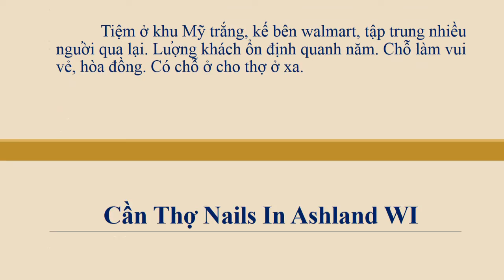Cần Gấp Thợ Nail In Ashland WI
Tiệm đông khách đang cần nhiều thợ nails biết làm everything, bột, CTN. Tiệm khách dễ chịu, tip cao. Income từ $1400 - $1800 / tuần, tùy theo tay nghề. Có chổ ở cho thợ ở xa. Tiệm ở khu Mỹ trắng, kế bên walmart, tập trung nhiều người qua lại. Lượng khách ổn định quanh năm. Chỗ làm vui vẻ, hòa đồng. Để lại tin nhắn nếu không nghe phone. THANK YOU!